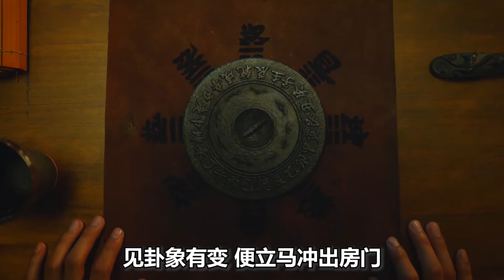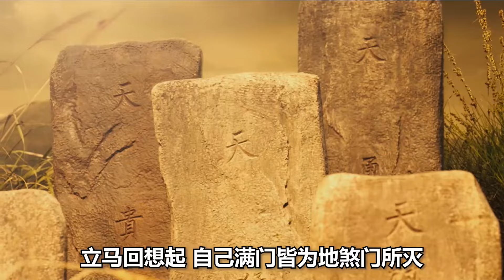「我若讓你三更死 絕不留你到五更」江湖頂級殺手算無遺漏，殺人不用刀，蔔卦定人生死